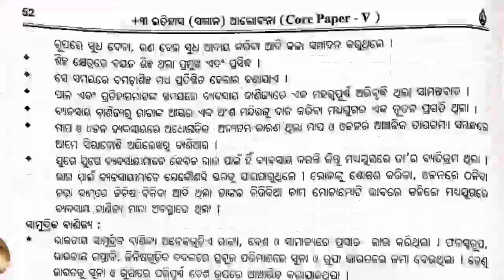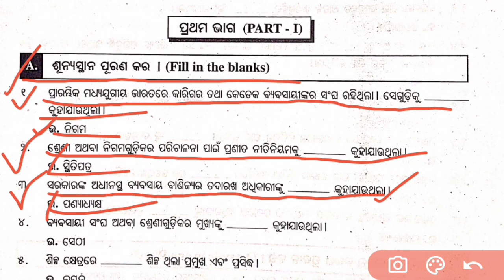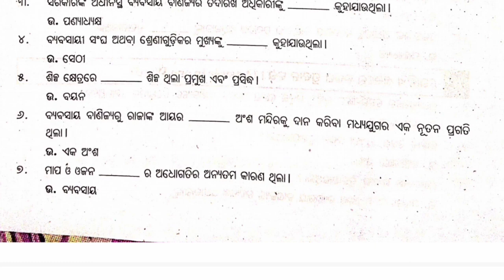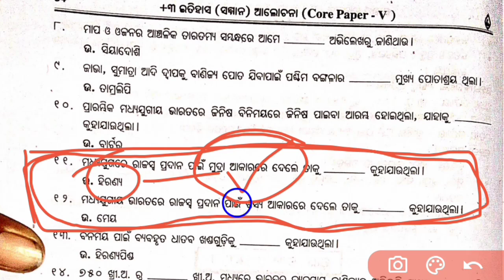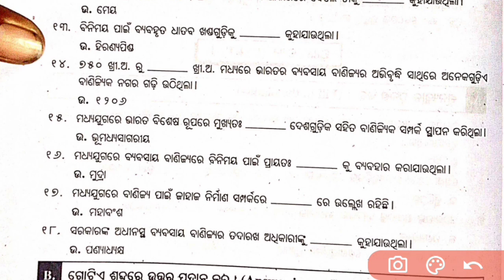ବାଣିଜ୍ୟ ଓ ବ୍ୟବସାୟ [Trade and Commerce] history honours 3rd semester core 5 unit 3 [Rk kid official]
ବାଣିଜ୍ୟ ଓ ବ୍ୟବସାୟ [Trade and Commerce] history honours 3rd semester core 5 unit 3 [Rk kid official] @Rkkidofficial